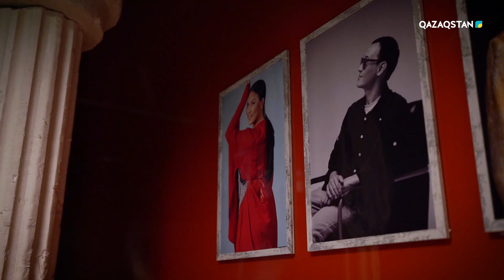НК ЕЛ Ұлан Бидаш